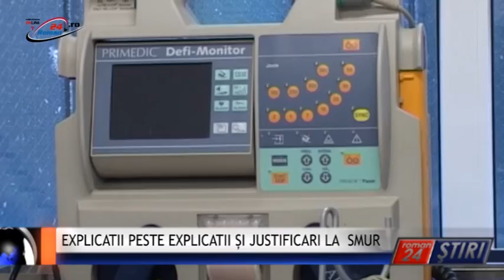EXPLICATII PESTE EXPLICATII ȘI JUSTIFICARI LA SMUR